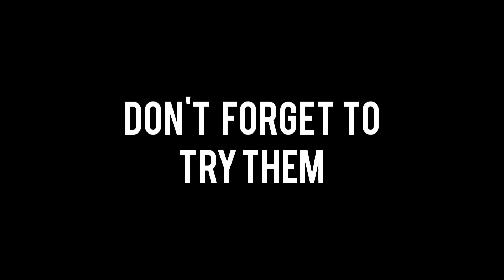Desi Bodyweight Chest Exercises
If you like what I'm wearing
(kalari Dhoti)